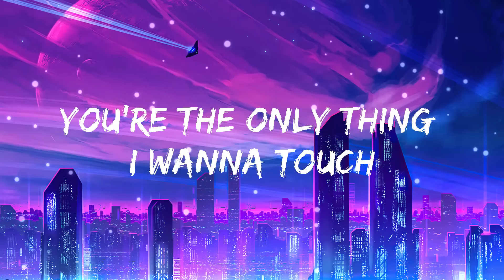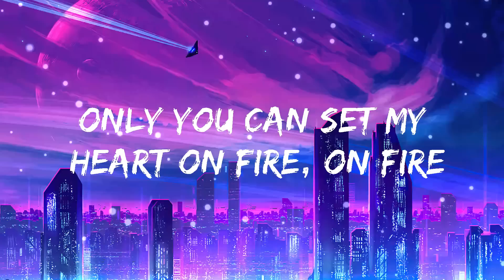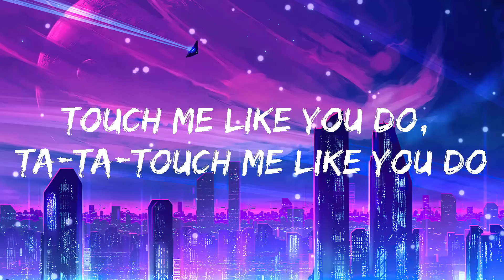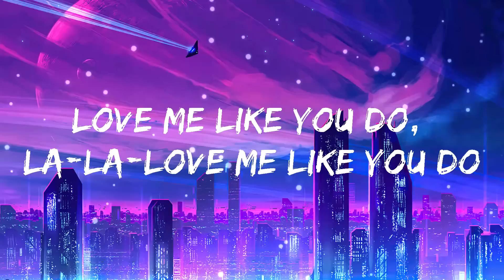Ellie Goulding - Love Me Like You Do (Lyrics)